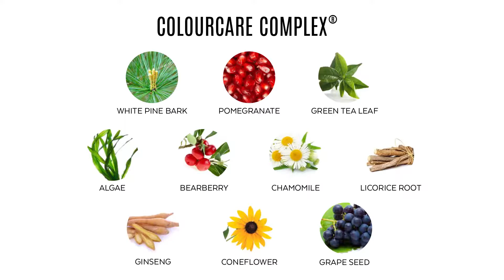[HowTo] Aloxxi Firm Hold Hairspray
La nuova Lacca Firm Hold di Aloxxi ad asciugatura rapida crea corposità e volume eliminando il crespo!
La nuova formulazione con azione anti-umidità, garantisce tenuta massima per 24 ore senza sfaldarsi. Offre tutto ciò che il mercato si aspetta da una lacca a massima tenuta, ma in più la Firm Hold Hairspray protegge il colore dei capelli grazie all’azione protettiva contro i dannosi raggi UV.
La Firm Hold Hairspray è formulata SENZA parabeni, SENZA glutini, SENZA solfati, SENZA derivati dalla soia inoltre può fregiarsi della certificazione Cruelty Free e Purity from Higher Power.
Fattore di Tenuta: 5 (Massima Tenuta).

Benefici Principali:
• Tenuta massima e a lunga durata per capelli perfetti per tutto il giorno
• Non danneggia, non sporca e non impasta, si toglie con estrema semplicità
• Formula anti-umidità che elimina il crespo e l'elettricità statica dei capelli
• Protegge dai raggi UV ed evita che il colore scarichi

Ingredienti Principali Benefici
Glicerina: Stimola la ritenzione di idratazione per dei capelli morbidi come la seta.
Panthenol: Dona struttura al capello mentre lo idrata.
Lactamide MEA: Delicato agente condizionante che dona idratazione e super lucentezza.
Complesso per la Cura del Capello: Una miscela brevettata di 10 anti-ossidanti che proteggono dai dannosi raggi UVA/UVB rendendo i capelli più giovani, elastici e vibranti.

Istruzioni all’uso: Tenere la bomboletta in posizione verticale e spruzzare uniformemente a 20-30 cm dai capelli già asciutti e in piega. Per volume extra spruzzare alla radice (non sporca e non impasta, semplice da rimuovere spazzolando delicatamente).

StoreAvita.it